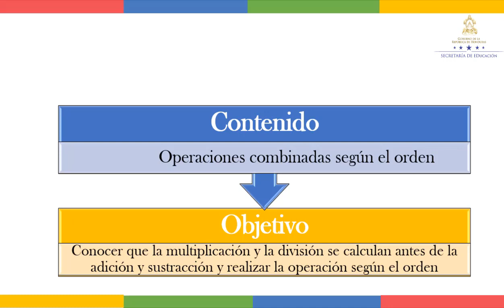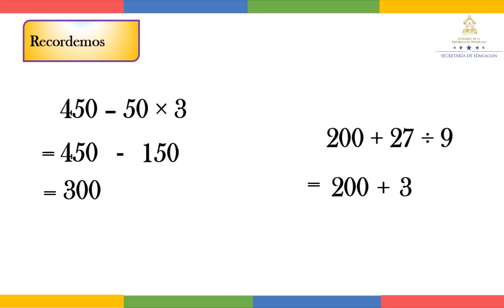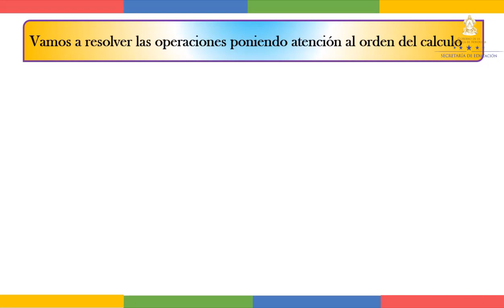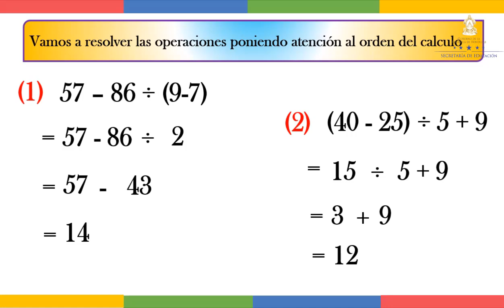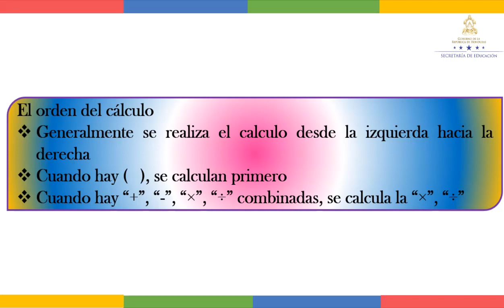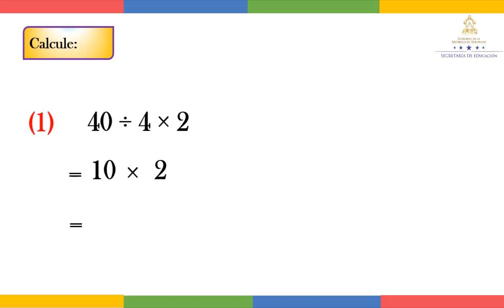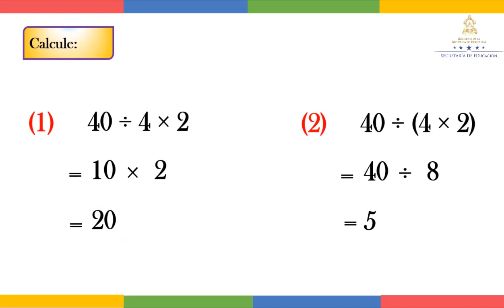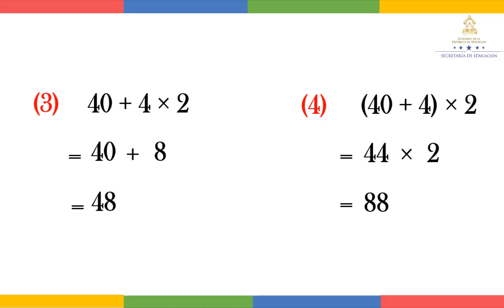Realizar operaciones combinadas según el orden - Tercer Grado - Matemáticas